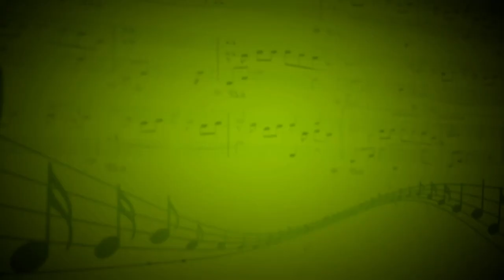Последняя поэма (Ирина Отиева) - Рыжухина Ирина,Шубина Лина (Вокал) - Юлия Шегай